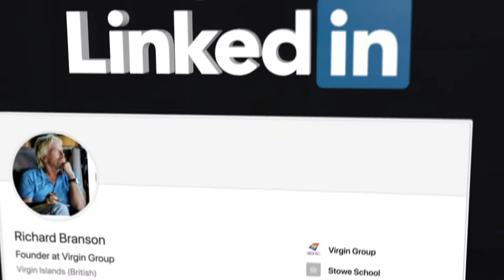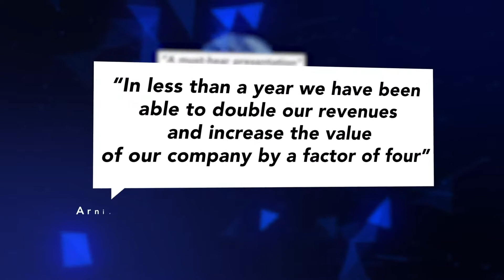Daniel Burrus Keynote Speaking Demo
Daniel Burrus is a highly successful entrepreneur who has founded and managed six successful businesses. He is the author of seven books including the New York Times and Wall Street Journal best selling book Flash Foresight: How to See the Invisible and Do the Impossible as well as his latest book The Anticipatory Organization: Turn Disruption and Change Into Opportunity and Advantage (2017). Burrus is considered one of the World’s Leading Futurists on Global Trends and Innovation. The New York Times has referred to him as one of the top three business gurus in the highest demand as a speaker.

Contact Gravity Speakers to have Daniel Burrus inspire audiences at your next event.